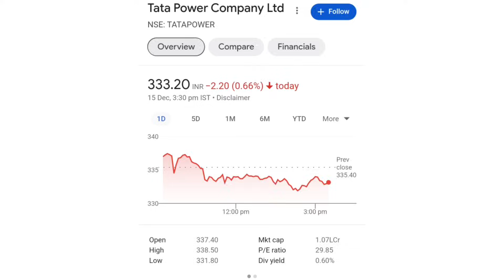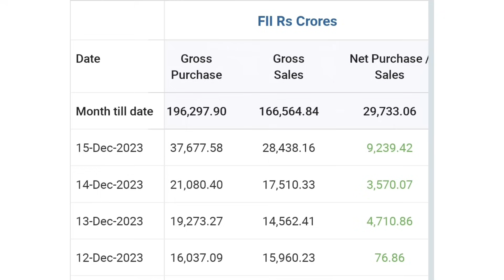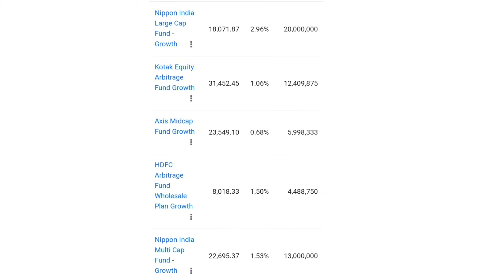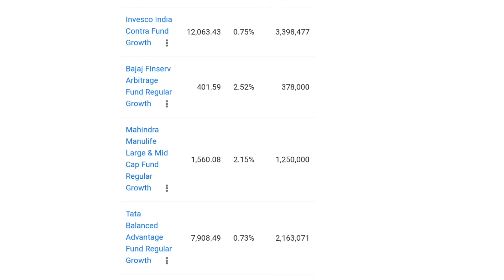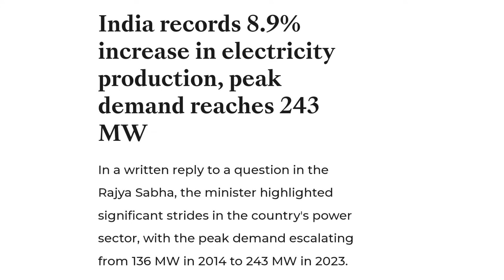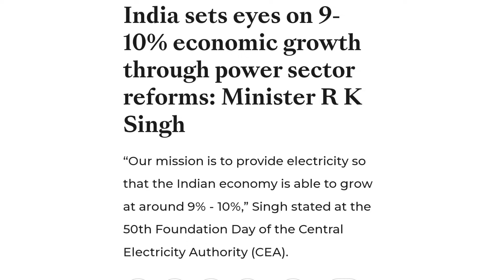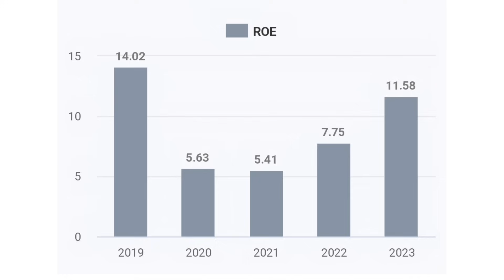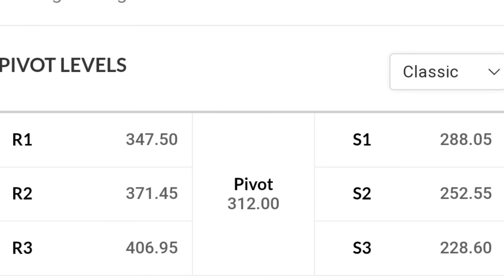डबल खुशखबरी | tata power share latest news | tata power share news today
online kamai